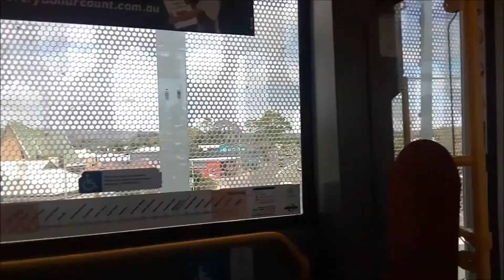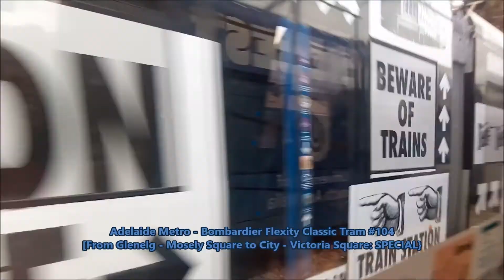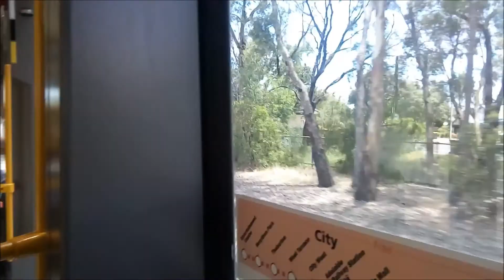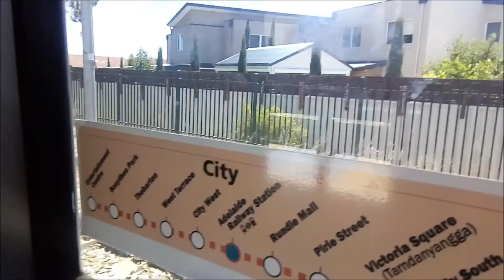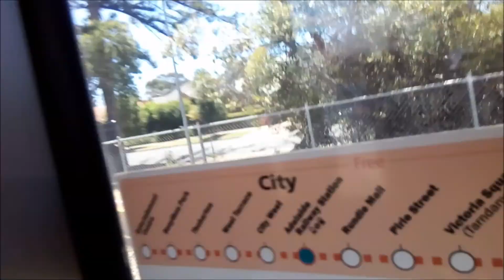From Entertainment Centre to Glenelg + Beachhouse / Tea Tree Plaza by Bus, Train and Tram - Part 2